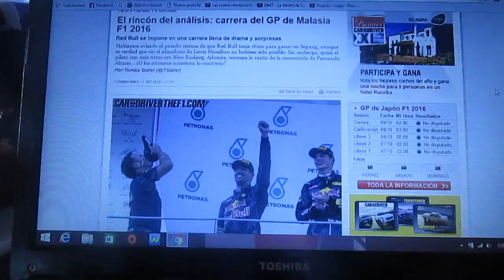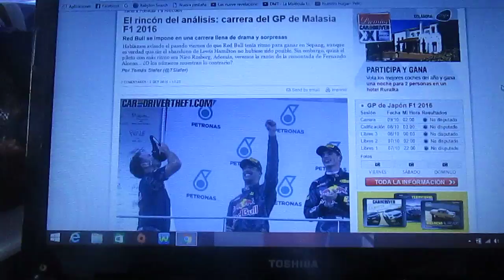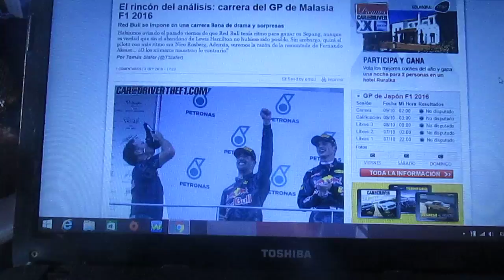Resumen GP de Malasia 2016 de F1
Un breve resumen de lo que fue el GP de Malasia de la Temporada 2016 de F1 disputado en el Circuito de Sepang en Kuala Lumpur ganado por el australiano de Red Bull Daniel Ricciardo(quien no ganaba desde Bélgica 2014 y su 4° victoria)segundo Max Verstappen y tercero Nico Rosberg de Mercedes,Lewis Hamilton venía liderando la carrera hasta que se le quemó el motor a su Mercedes W07 y a Vettel lo penalizaron con 3 posiciones en la parrilla de Japón por el accidente con Rosberg en la 1° vuelta